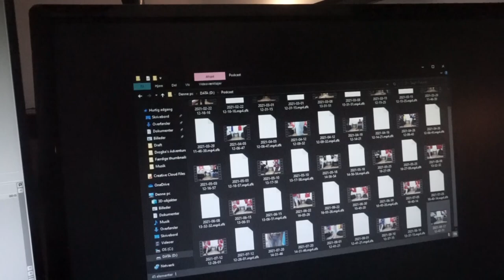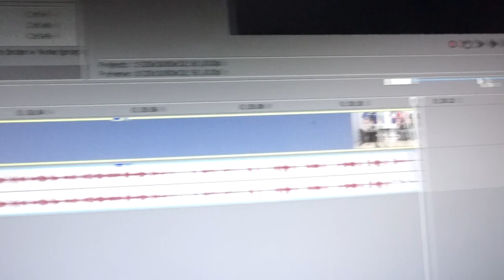JEG VLOGGEDE EN HEL DAG HVOR VI OPTOG RELEVANT PODCAST! *BEHIND THE SCENES*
Smid et like hvis I godt kunne tænke jer at se flere vlogs her på kanalen! :D

Tak! :)